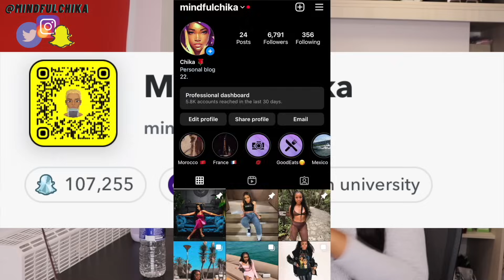😱 Troye Sivan - One of Your Girls (Official Video) | UK REACTION!🇬🇧